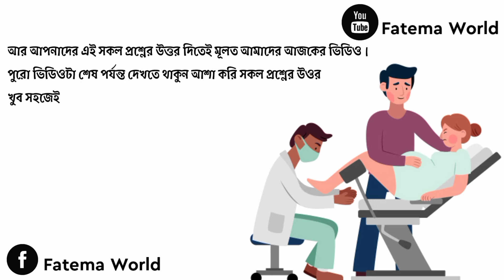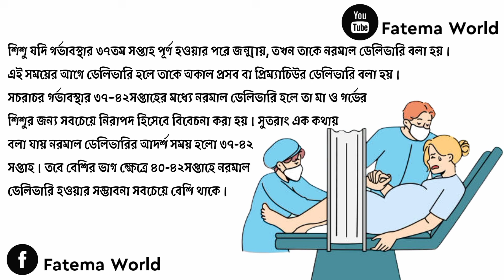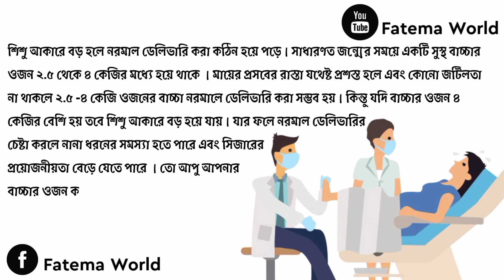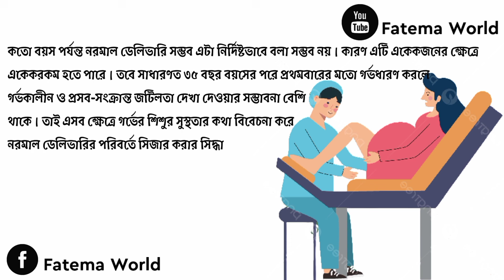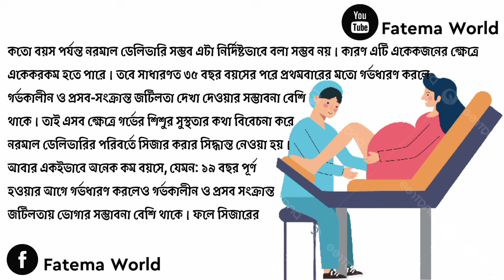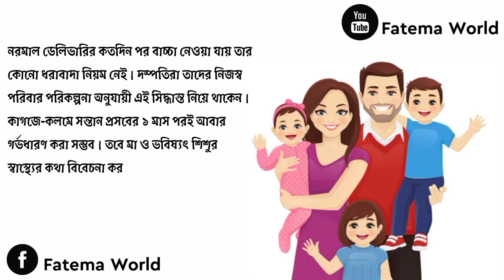সিজারের পর কি নরমাল ডেলিভারি করা যায় | নরমাল ডেলিভারি কতো সপ্তাহে হয় | sijarer koto din por sohobas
সিজারের পর নরমাল ডেলিভারি সম্ভব, তবে এটি চিকিৎসক এবং মায়ের শারীরিক অবস্থা,
হাসপাতালের সুবিধা, এবং আগের সিজারের কারণ ও ধরন এর উপর নির্ভর করে।VBAC-এর ক্ষেত্রে প্রধান ঝুঁকি হলো uterine rupture (জরায়ু ফেটে যাওয়া)। যদিও এটি বিরল, তবে এটি একটি গুরুতর পরিস্থিতি যা মা এবং সন্তানের উভয়ের জন্য বিপজ্জনক হতে পারে।

আমাদের ভিডিওগুলো ফেসবুকে দেখতে ফলো করুন

সিজারের আগে কি কি করা হয়

সিজার কিভাবে করা হয়

সিজারের পর কি কি করা হবে

Vedio footage collect by